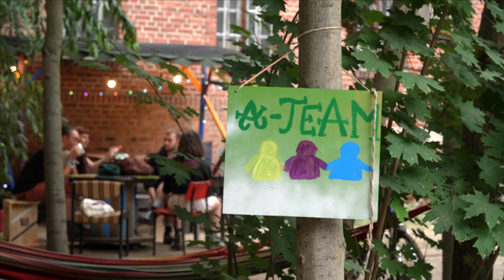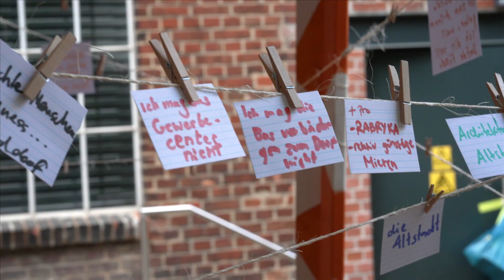Zocken mit Michael Kretschmer? Politische Interviews auf Augenhöhe.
Das A-Team lädt sich Politiker:innen an Playstation und Kickertisch ein. Wieso das richtig schlau ist, erfahrt ihr von Professorin Anja Besand von der TU Dresden im Video.
Die JoDDiD zeigt euch noch mehr Projekte die junge Leute auch im ländlichen Raum abholen: einfachgutgemacht.joddid.de

Die John-Dewey-Forschungsstelle für die Didaktik der Demokratie, kurz JoDDiD, ist eine Einrichtung an der TU Dresden. Die JoDDiD unterstützt Akteur:innen der außerschulischen politischen Jugend- und Erwachsenenbildung in Sachsen.
Bei uns erfährt man: Wie sich politische und gesellschaftliche Themen nach wissenschaftlichen Standards vermitteln lassen. Wie man Menschen dort erreicht, wo sie sind. Wie politische Bildung attraktiv aussieht, inklusiv ist und überraschen kann.
mehr dazu auf: joddid.de